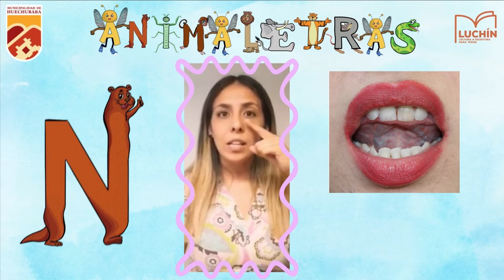Producción del fonema /N/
Fonoaudióloga Camila Pérez.
Instrucciones para facilitar la producción del fonema /N/. Posición y movimiento de los órganos fonoarticulatorios.